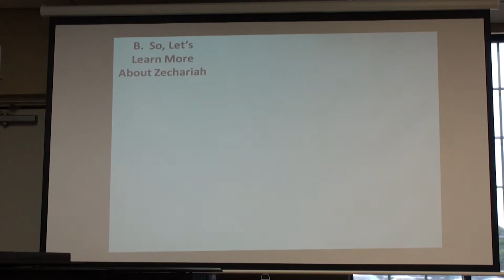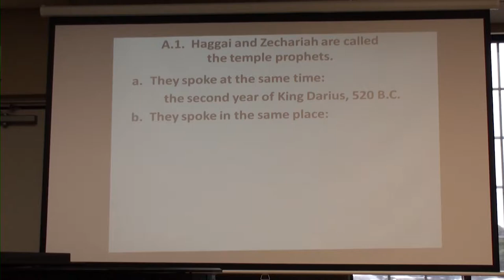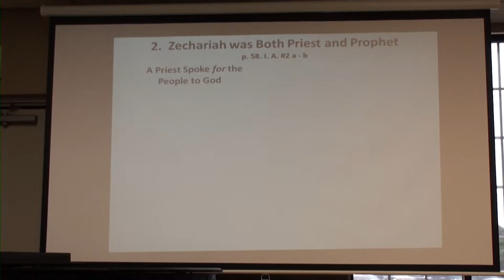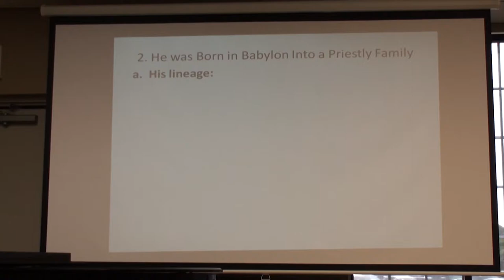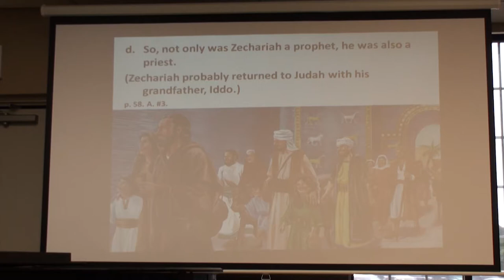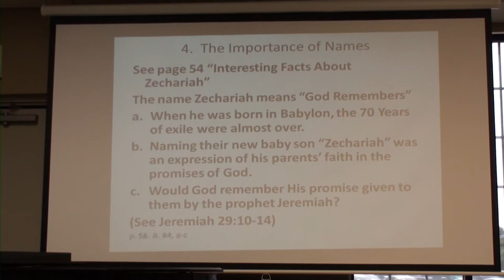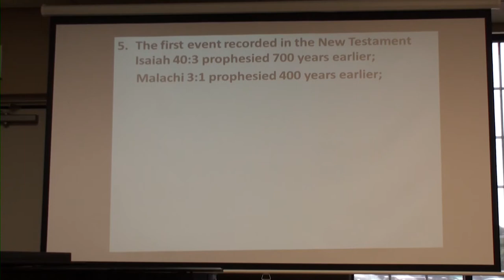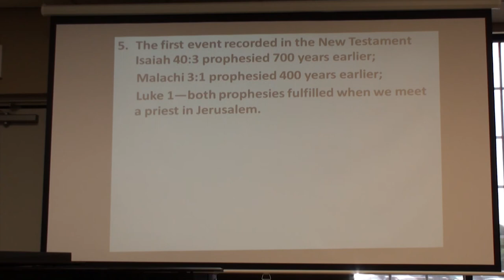Kathleen Wilcoxson Bible Study Zechariah Temple Prophet Pg 58